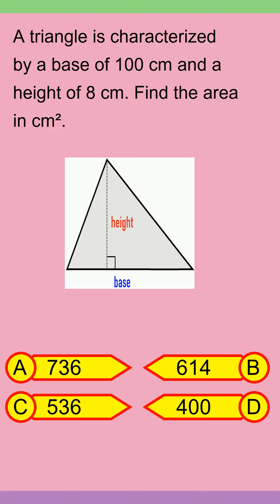Brain Teaser MCQ Y 29Mar24 0940